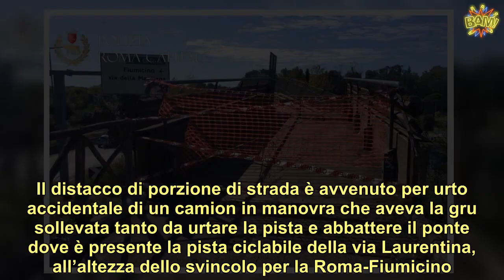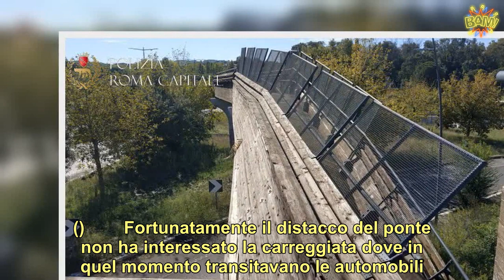Crolla ponte con pista ciclabile. Era stato urtato da un camion: sul posto vigili del fuoco, carabin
Ponte crollato a Roma. È successo questa mattina, intorno alle ore 10 circa, nei pressi di piazzale Roberto Ardigò al municipio VIII della Capitale, nel quartiere Eur. Il distacco di porzione di strada è avvenuto per urto accidentale di un camion in manovra che aveva la gru sollevata tanto da urtare la pista e abbattere il ponte dove è presente la pista ciclabile della via Laurentina, all’altezza dello svincolo per la Roma-Fiumicino.  Sul posto sono intervenuti i carabinieri che hanno transennato l’area bloccando la circolazione delle auto. Al momento è in corso un sopralluogo dei vigili del fuoco del comando di Roma. Per i rilievi del caso sul posto è giunto anche il personale del gruppo Tintoretto della polizia municipale di Roma Capitale. ()        Il personale intervenuto sul luogo dell’incidente ha transennato l’area e ha bloccato la circolazione delle automobili. Al momento i vigili del fuoco stanno effettuando un sopralluogo per capire come procedere alla rimozione o alla riparazione del ponte.  ()        Fortunatamente il distacco del ponte non ha interessato la carreggiata dove in quel momento transitavano le automobili. La struttura del ponte si è piegata verso il marciapiede, evitando quindi di invadere la corsia. Nella tarda mattinata di oggi è crollato anche un ponte sulla strada in località Pian di Spille, a Tarquinia, proprio nel momento in cui transitava una vettura guidata da un uomo. ()      L’uomo è stato trasportato all’ospedale ma non si conoscono le sue condizioni. Sul posto sono intervenuti i carabinieri e la polizia locale per la messa in sicurezza dell’area, che è stata chiusa al transito veicolare costringendo gli automobilisti a viaggiare in un tratto di strada dissestato.